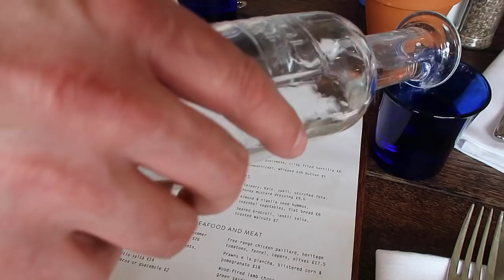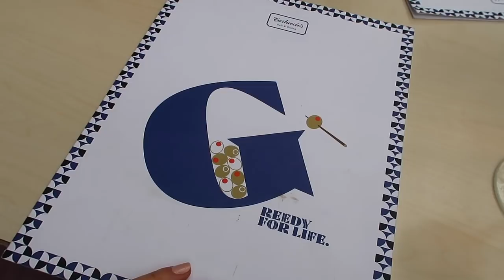WE WERE ON THE THIS MORNING COUCH! | WEEKEND VLOG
What a weekend!! A trip to London to the ITV This Morning Studios to their press event for their event This Morning Live. Thanks Netmums for the invite!

Then a Day Out With Thomas and a birthday party. Busy busy! I'm ready for a glass of wine once the kids are in bed.

What other camera equipment do you use?
Light (similar)
Memory card

S

xo